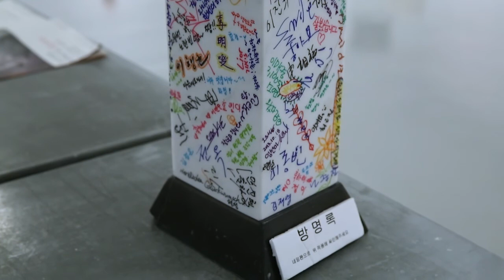이진희 개인전 LEE JIN HEE_2013_갤러리이즈